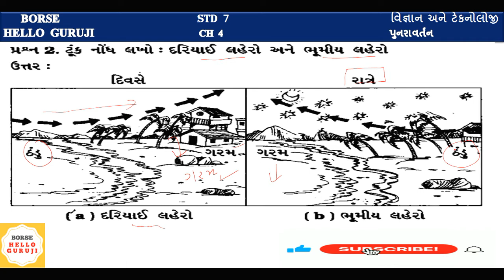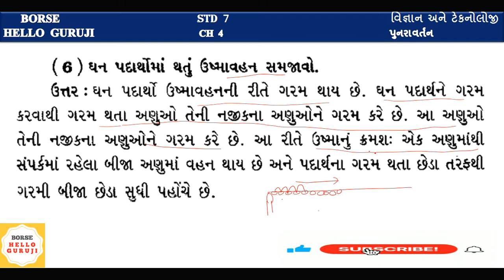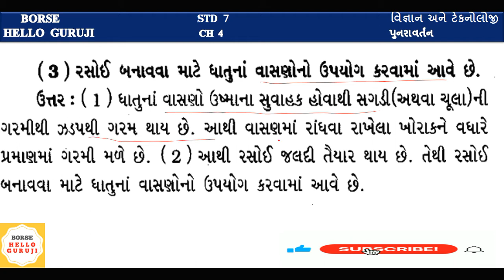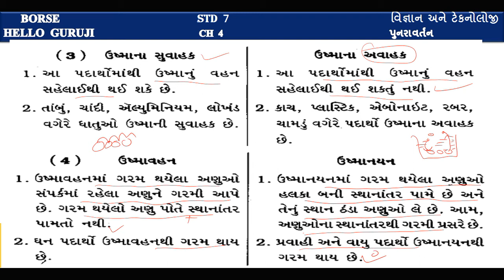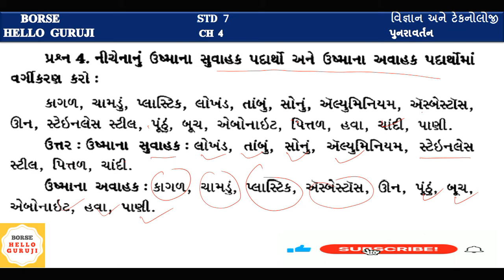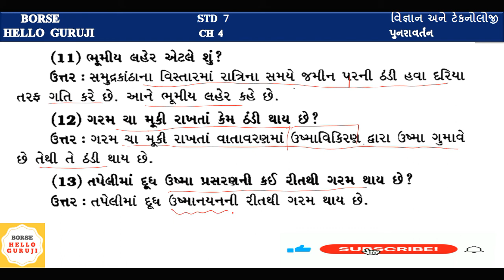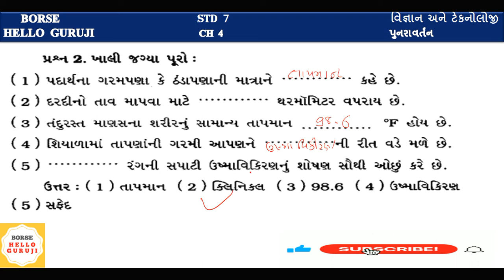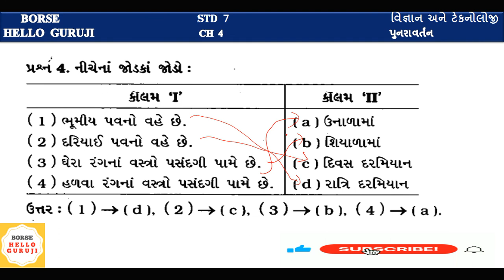STD 7 SCIENCE CH 4 પુનરાવર્તન વિજ્ઞાન અને ટેક્નોલૉજી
👉ધોરણ પ્રમાણે ગણિત વિષય ના વિડિયો 👈
🔛ધોરણ 8